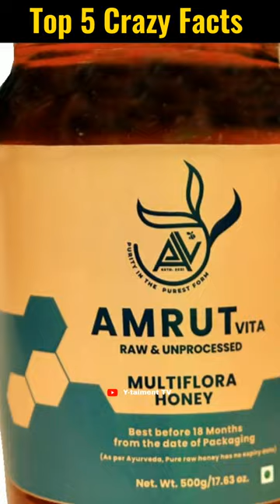Unveiling Nature's Marvels: Koala Enigmas and the Immortal Jellyfish Journey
Prepare to be enthralled by a collection of mind-bending facts that will ignite your wonder for both the natural world and human accomplishments! Delve into the enigmatic realm of koalas, where their fingerprints bear such resemblance to humans that they've been mistaken at crime scenes. Plunge into the astonishing story of the jellyfish species that defies the aging process, achieving the extraordinary feat of biological immortality. Explore the timeless sweetness of honey, with ancient pots discovered in Egyptian tombs that remain perfectly edible even after over 3,000 years. Immerse yourself in the captivating splendor of the Great Barrier Reef, Earth's most expansive living structure, visible even from the cosmos. Unearth the pioneering legacy of Ada Lovelace, the trailblazing computer programmer who laid the foundation for modern computing with her groundbreaking algorithm for Charles Babbage's analytical engine. Embark on this captivating journey through extraordinary facts that spotlight the marvels of nature and human brilliance!